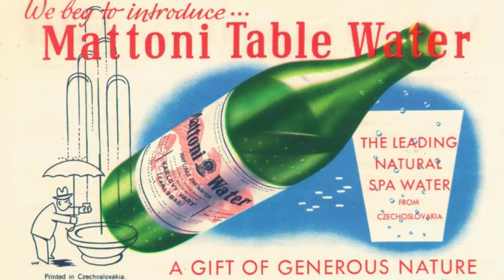THERE - Yet More UNESCO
We finish off the UNESCO listings for CZ with the most recent additions, all in Bohemia, three of which are shared with other countries. Delve into the history of mining, horses, forests and spas, and get some great weekend getaway ideas.

SECTIONS
01:40 - Erzgebirge/Krušnohoří (Ore Mountains) Mining Region - Jáchymov, money, radium, pits and more
07:55 - Landscape for Breeding and Training of Ceremonial Carriage Horses at Kladruby nad Labem - The Great Pardubice Steeplechase, a historical stud farm and more in the area
10:36 - Ancient and Primeval Beech Forests of the Carpathians and Other Regions of Europe - Jizera Mountains, Ještěd, the Long waterfall, Jablonec nad Nisou, Liberec, Frýdlant
16:33 - The Great Spa Towns of Europe
17:41 - Mariánské Lázně (Marienbad), the Boheminium
21:43 - Karlovy Vary (Karlsbad), drinks and spa wafers, Loket
25:49 - Františkovy Lázně (Franzenbad)
28:52 - The Bohemian Spa triangle area - forests, lookouts, botanical gardens, geological parks, chateaus, the Spiral Tower of Krásno, Cheb (Eger)
30:52 - A quick recap of all 16 CZ UNESCO sites

For events in Prague, go to the Facebook page The Prague Haps

Other Podcasts by Derek DeWitt:

DIGITAL SIGNAGE DONE RIGHT - Winner of the 2021 Silver Davey Award and AVA Gold Award, the 2020 Communicator Award of Excellence and on numerous top 10 podcast lists.

CONSPIRACY CLEARINGHOUSE - A rather skeptical look at conspiracies and mysteries. Each episode will examine conspiracy theories, most of which are not true, a few of which might be a little bit true and even a couple that turned out, in fact, to be true. This is the podcast that dares to look behind the curtain that’s behind the curtain.